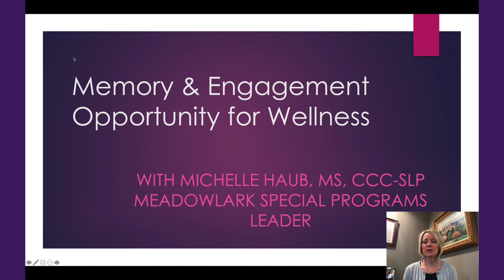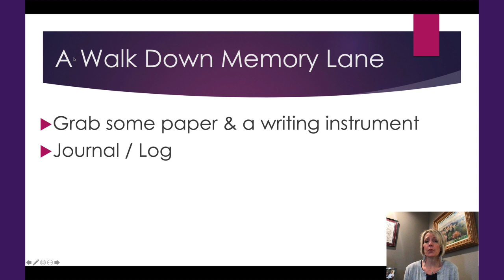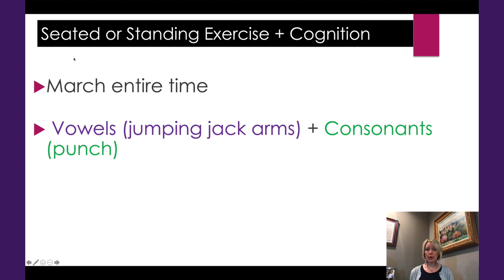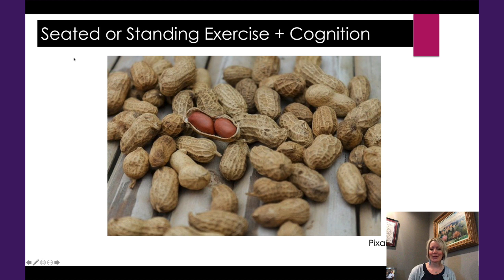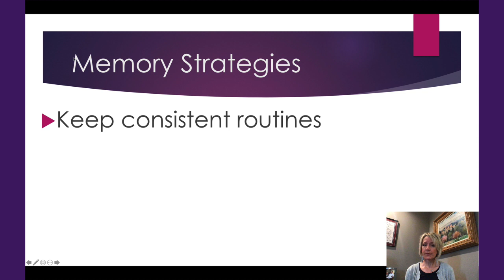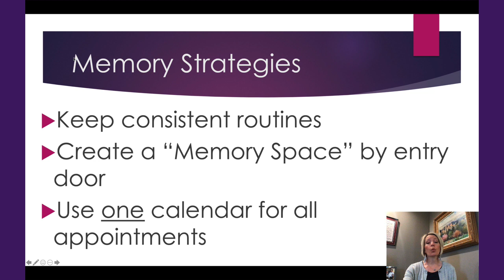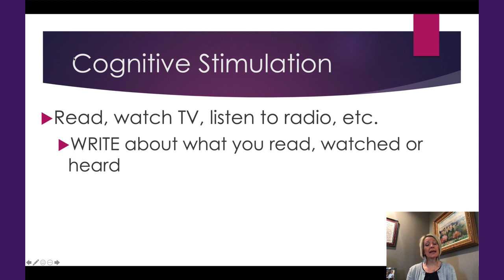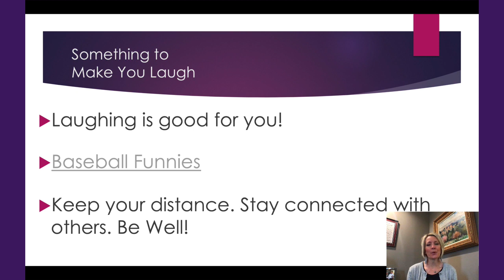Memory Engagement Opportunity for Wellness (MEOW): Week Five